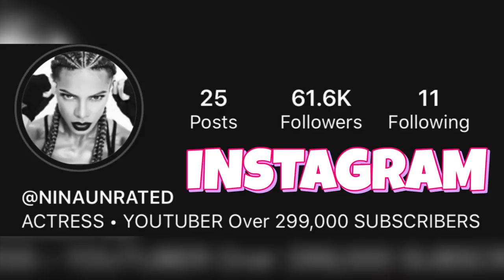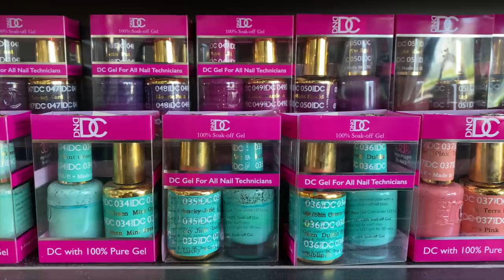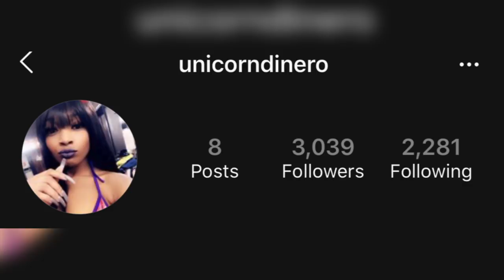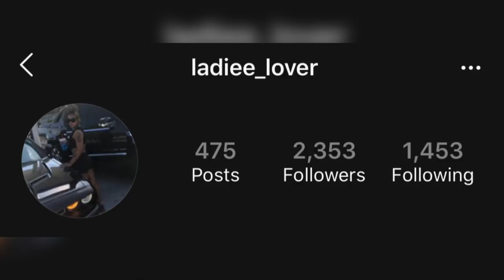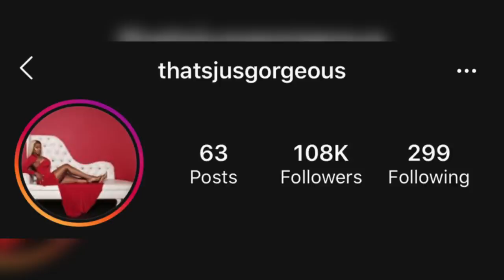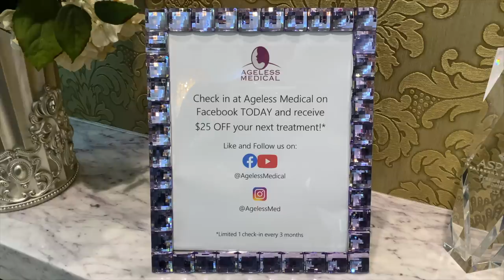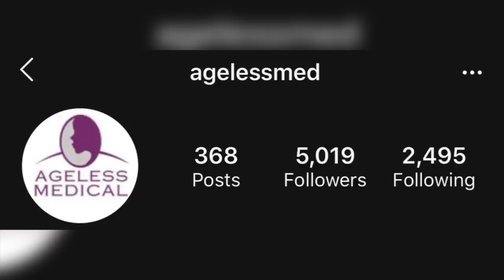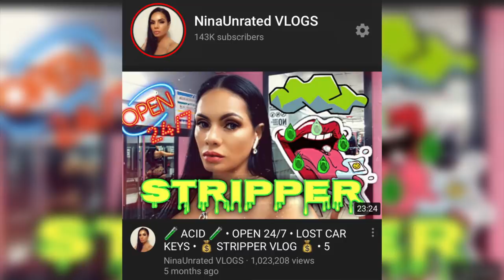STRIPPER BOWL WEEK • STRIPPER VLOG • 35